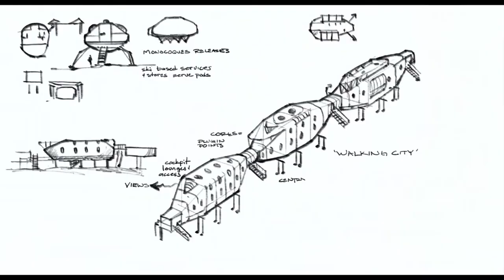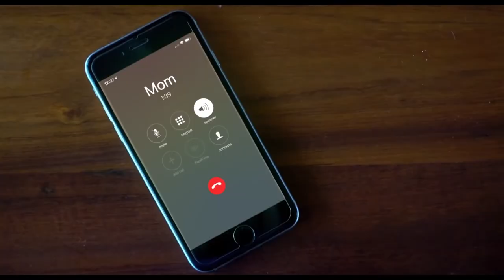"DONDE ESTAS BERNADETTE" TRAILER OFICIAL HD | ESTRENOS | PELICULA | STAY WhitMe. | QUEDATE